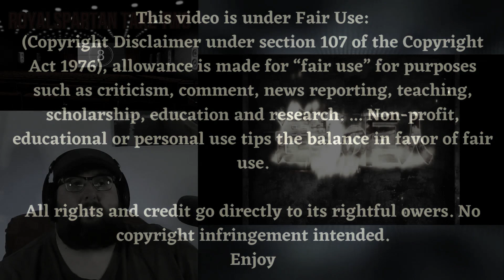Attack on Titan S01E06 / E07 - Reactor's Cut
I know how hard it is to start a YouTube or Streaming channel, and not have a lot to spend. They are to tech I use for my videos.

My youtube reactions channel:
RoyalSpartan Reacts